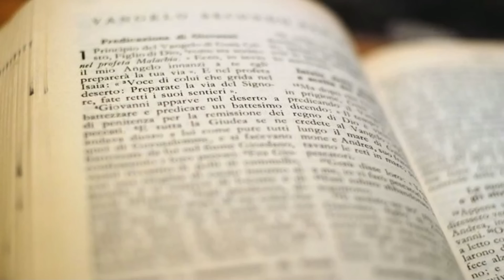Evangelio y homilía de hoy lunes 10 de julio de 2023. Rvdo. Enric Ribas, pbro.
→ Nazaret TV te ofrece el evangelio y la homilía de la Santa Misa del día de hoy lunes 10 de julio de 2023.
Día litúrgico: Lunes de la 14ª semana del tiempo ordinario.